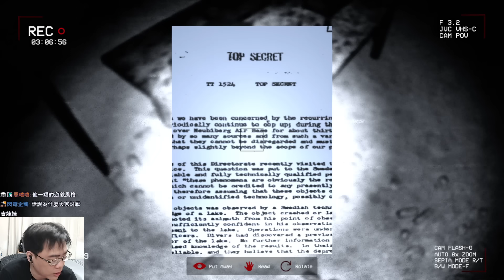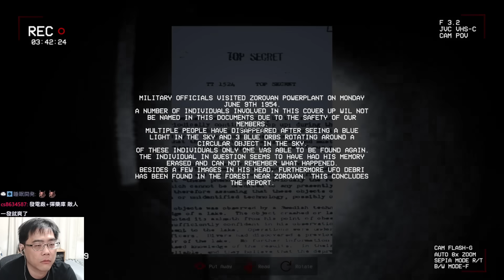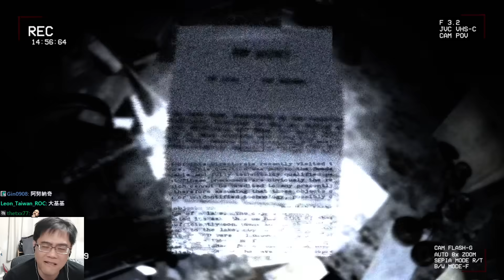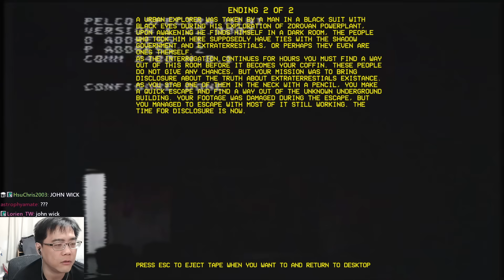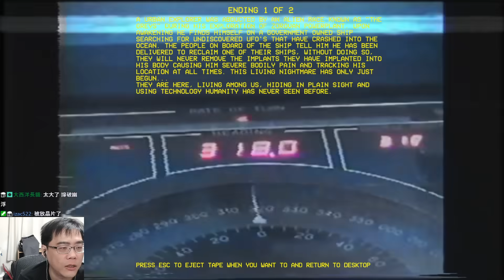外星人神秘接觸事件！前往廢棄發電廠尋找藍光幽浮，殊不知是極度作死行為 | 恐怖遊戲: Zorovan Powerplant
短篇恐怖遊戲，廢墟探險者來到一座發電廠，傳說這裡有很多人失蹤，甚至跟外星人有關聯。

謝謝支持